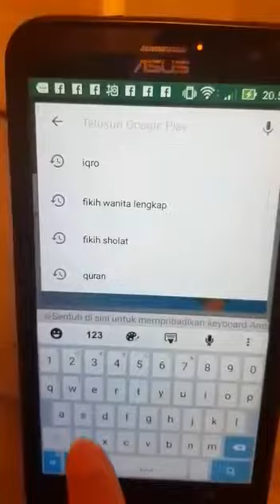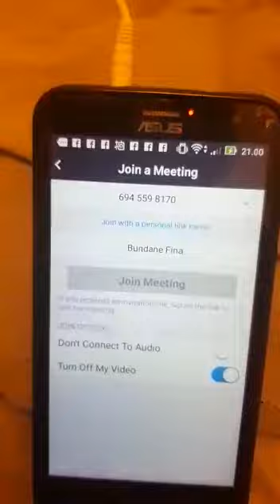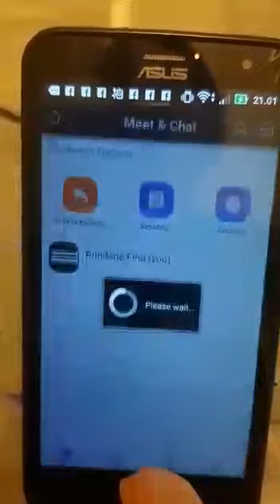Petunjuk ngaji online memakai Zoom